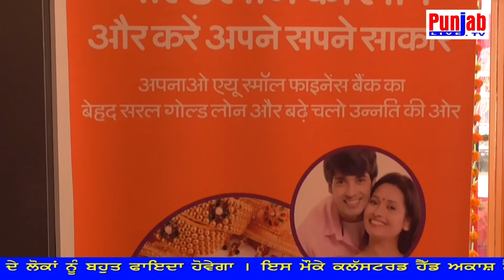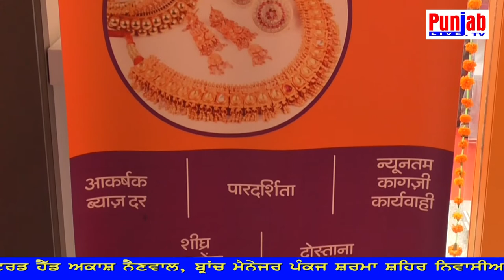Au Smaal Fin Bank Opening Ceremony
Punjab Live Tv